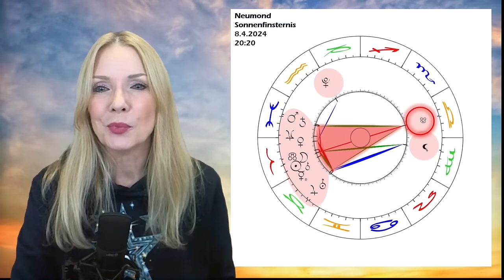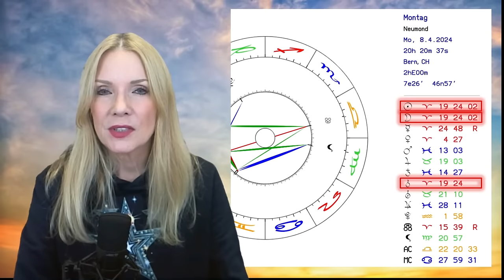So spektakulär wird die Finsternis Saison!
Wie die Mondfinsternis für dein Sternzeichen und deinen Aszendenten wirkt erfährst du im großen März–Horoskop. Wie dich die Sonnenfinsternis transformiert, erklärt dir Antonia im April – Horoskop, ab 24. März online!